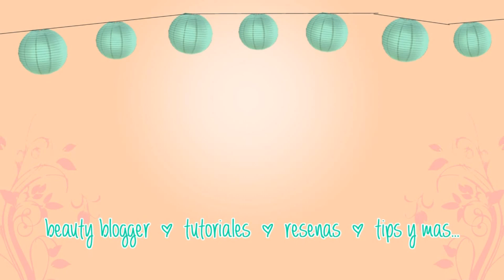¿Cómo RETOCAR el MAQUILLAJE después de horas?! tips para piel MIXTA/GRASA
.**DESPLIEGA AQUI LA INFORMACION**.

*MI TIENDA POR FACEBOOK, BROCHAS MARIFER, CHONGO MAGICO, PALETAS DE SOMBRAS, L.A. COLORS, L.A. GIRL, NATURONE Y MÁS...

*EN MIS UÑAS: sinful colors tono daredevil

PRODUCTOS UTILIZADOS
láminas absorbe grasa: elf, nexxi
maybelline dream matte powder tono light
yves rocher blush tono 30 teint mat rosé + brocha highlight fan set kirkland 2012
maybelline whisper tono pin up peach
kejel jabibe agua termal